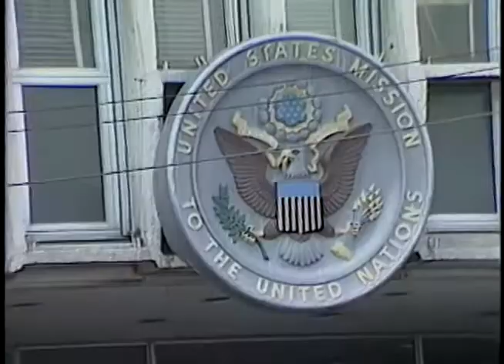President Reagan's Remarks to Employees of the US Mission to the United Nations on June 17, 1982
Full Title: Trip to New York. Cuts of President Reagan exiting Marine One, President Reagan meeting with Secretary General Perez De Cuellar. President presents flag flown on Space Shuttle at United Nations,  Alexander Haig speaking and introduction of President Reagan to the Employees of the United States Mission to the United Nations. U.S. Mission, President Reagan's Remarks to Employees of the United States Mission to the United Nations at U.S. Mission on June 17, 1982

Access Restriction(s):Unrestricted
Use Restriction(s):Unrestricted